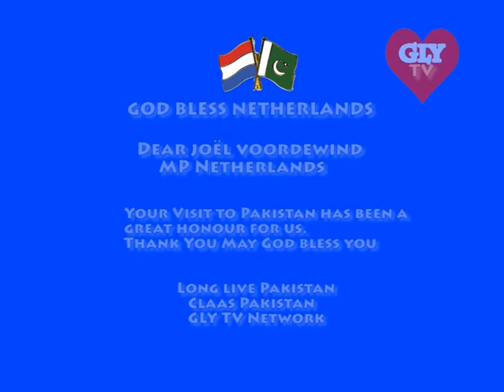joël voordewind GLY tv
Thank you for visit us.